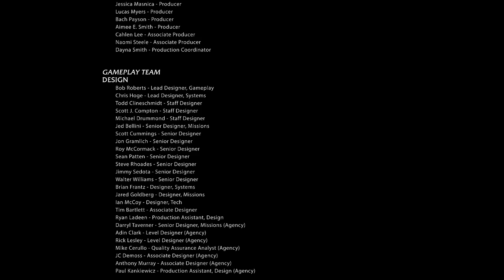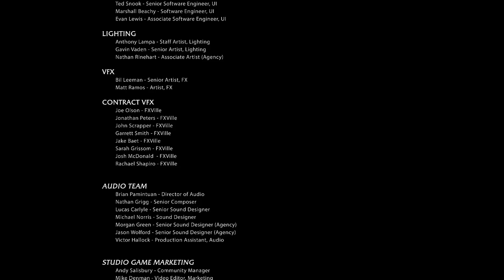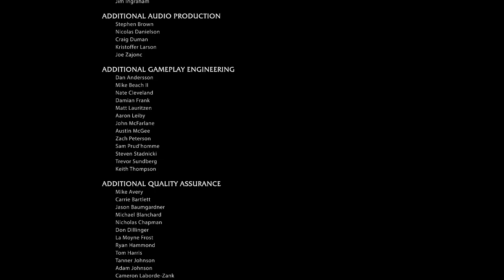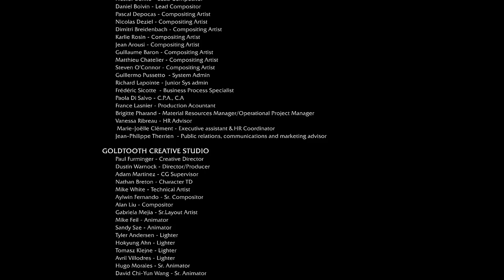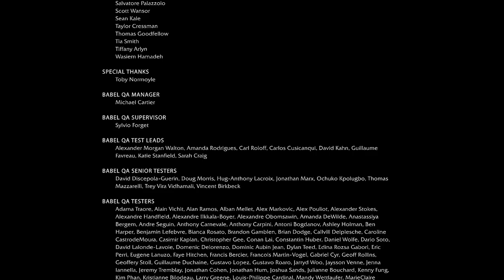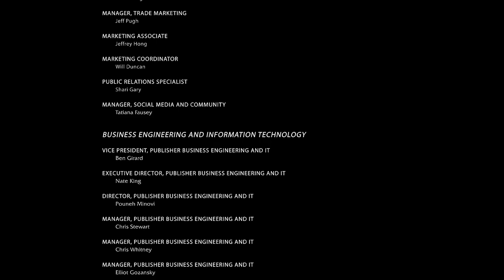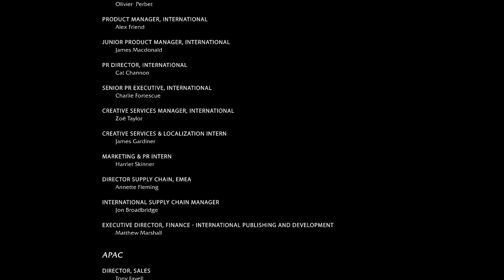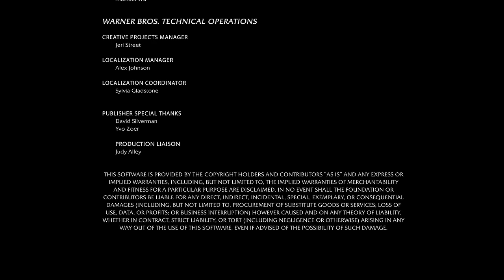Middle-earth: Shadow of Mordor 👁️ #13 Mordor w płomieniach